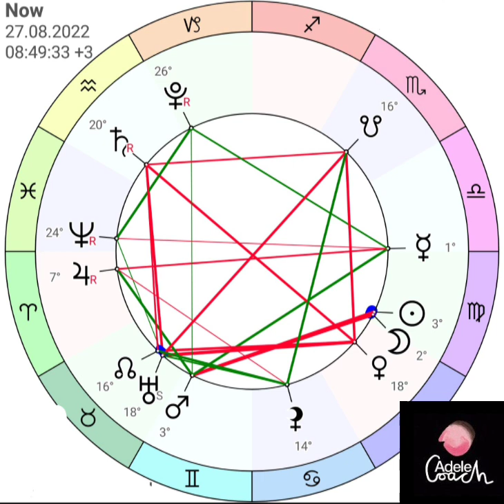🌝LUNA NUEVA En VIRGO♍27 AGOSTO 2022🏖️|Simplifica tú vida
LunaNuevaEnVirgo27DeAgosto2022: tendencias para iniciar proyectos con sentido práctico.

Elementos inéditos, positivos y tangibles se ponen a nuestra disposición a partir del 27 de agosto 2022, a las 8:17 UT, cuando comience la fase de la Luna Nueva en Virgo. Tomemos esta inusual oportunidad para infundir a nuestros proyectos, sueños y metas el sentido práctico, y poder avanzar más de lo que lo hemos venido haciéndolo desde hace bastante rato.

Una Luna Nueva es siempre un momento maravilloso para empezar algo, o tal vez comenzar la siguiente fase de un proyecto que ya hemos comenzado. Cada signo matiza la fase con una función especial, en el caso de Virgo su propósito es traer la capacidad de organizar y planificar a medida que progresamos.

Un tsunami emocional, un poltergeist mental, un extasis que enciende, quema, presiona y transmuta todas nuestras resistencias y nos agota...
Es un gran punto de inflexión y por más intenso que se perciba estamos atravesando un momento digno de aplausos!

Qué ajuste nos está pegando el cielo...?

MarteUranoNodNorte, ¡¡una combinación explosiva!!

A pocas horas de, el 1° de agosto del 2022 se perfecciona (se hace exacta) la conjunciónMarteUrano en el grado 18 del signo de Tauro
Aunque ésta de por sí es una combinación explosiva, aún tenemos que considerar dentro de esta configuración la presencia del NodoNorte al que se lo considera aumentativo.

 Toda esa energía hará una cuadratura con Saturno que se hará exacta el día 7 de agosto.

Desde luego, esta combinación es particularmente tensa, puesto que la mezcla de esas energías resulta agresiva.

 La conjunción de Marte con Urano se produce cada 2 años

A urano. Se lo asocia con los cambios imprevistos, por explicarlo de manera sencilla...

Urano
 llegó al grado 18 de Tauro en los primeros días de julio y allí quedó estacionado junto al Nodo Norte, hasta su retrogradación.
 Cuando un planeta se estaciona en un grado determinado, hay una concentración intensa de su energía en un área definida.

El Nodo Norte, aumenta, agranda lo que toca para bien o para mal.
 los Nodos son considerados planetas que crean problemas a quienes no aceptan sus desafíos, puede incluso tratarse de pérdidas insospechadas que nos pueden afectar.

Entonces tenemos a Urano, el planeta de lo imprevisible, de lo repentino e inesperado, más el Nodo Norte...

Recordáis la gran conjunción del 2020 quien activó la pandemia?
Y quién encendió la mecha?
Eso es Marte, que pasó por encima de Plutón, Saturno y Júpiter.
Y esta vez hará lo mismo al pasar por encima de está conjunción. de diferentes energías pues están implicados está vez. Urano y el nodo norte.
Y quién es  Marte?
Que energía trae?
Su energía es disruptiva y peligrosa que hay que encauzar a través de una conducta cautelosa.
 Cómo será
El rol de Marte?

Mi Web ⤵️

💌Carta de Urano a los humanos
Aquí 👇

si quieres también una sesión On_Line de Constelaciones Familiares
contacto en:

Para qué sirve tú Mapa Astral?

– Conocerte y comprenderte a ti mism@.
– Encontrar sentido a lo que te pasa.
– Descubrir tus potenciales y talentos.
– Aceptar tus inseguridades y limitaciones para trabajar en ellas.
– Atender a tu mundo emocional y darte lo que necesitas.
– Comprender cómo te relacionas, cómo vives el amor y la pareja.
– Conocer como potenciar tu autoestima y valor.
– Definir tu vocación y profesión.
– Clarificar tu propósito.
– Detectar los aprendizajes y experiencias que has venido a vivir.
– Encontrar los caminos más indicados para ti.
– Facilitarte el trabajo y hacer lo que realmente has venido a hacer.
– Tomar conciencia de todas tus partes para poder integrarlas y vivir con más coherencia interior.

Carta Astral 👇
Si quieres una interpretación de tú carta información 👇

Consta de 3️⃣ partes:
1️⃣:Carta Astral de nacimiento
2️⃣:Estado actual
3️⃣:Previsiones de Año en curso.

🏧Recuerda qué necesitarás, Año, Mes, Dia, Hora y Sitio de nacimiento.